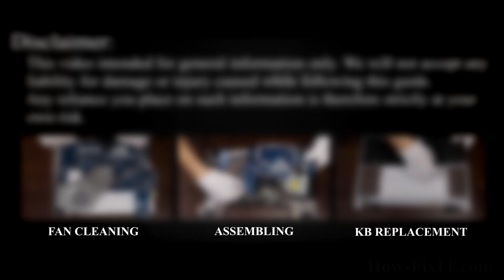Acer Aspire E5-511, E5-521, E5-571, E5-572 HDD or SSD Upgrade: Replacement & Installation Guide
Upgrade your Acer Aspire E5-511, E5-521, E5-571, E5-572 laptop by installing a new HDD or SSD. Learn the essential steps to boost speed and efficiency with this replacement DIY guide.

*DESCRIPTION*
Looking to upgrade HDD or SSD on your Acer Aspire E5-511 laptop’s performance? In this tutorial from HowFixit, we’ll show you how to install a hard drive or upgrade to an SSD, giving your device a major speed boost. We’ll cover each step—from disassembling the bottom cover to safely removing the old drive—and share pro tips on preventing damage during the repair.
This video guide applies to the following models: Acer Aspire E5-511, E5-521, E5-571, E5-572

🛠️ In this HowFixit guide we cover:
✔️ Step-by-step guide to disassembling the Acer Aspire E5-511 laptop.

Question: Can I use any 2.5-inch SSD for my Acer Aspire E5-511 laptop?

Question: What is the maximum SSD size for the Acer Aspire E5-511 laptop?